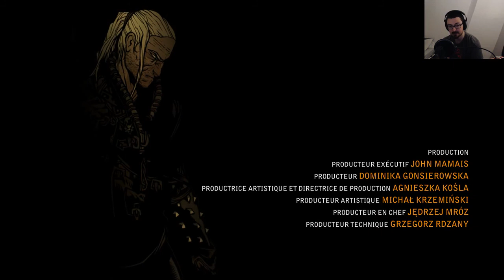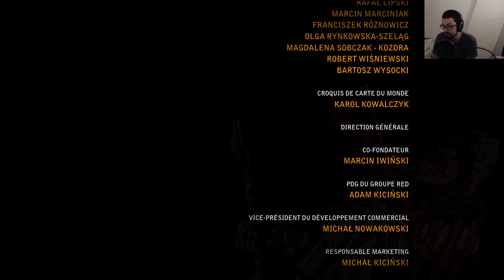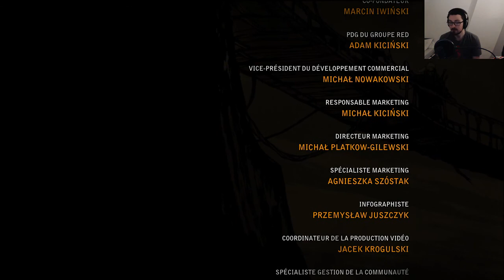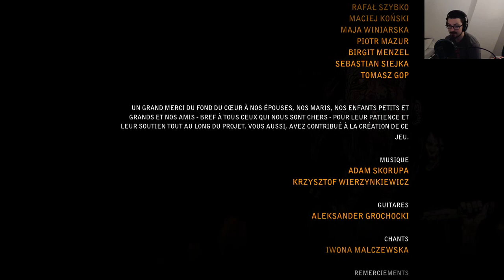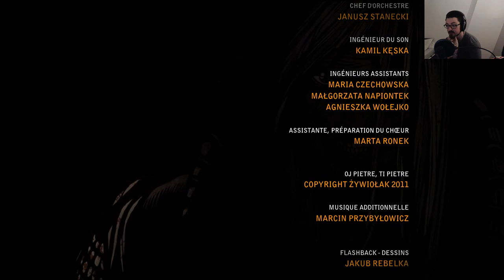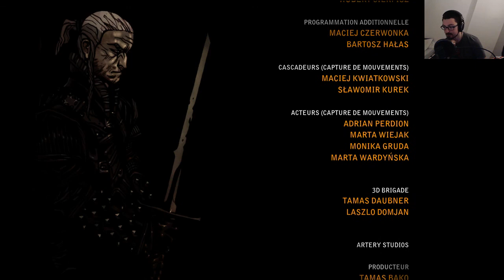VOD - LE OUICHEUR II EP.36 - LA QTE DE L'ENFER (FIN)